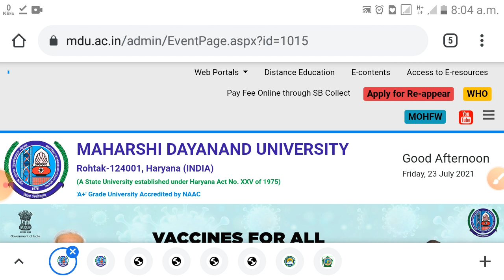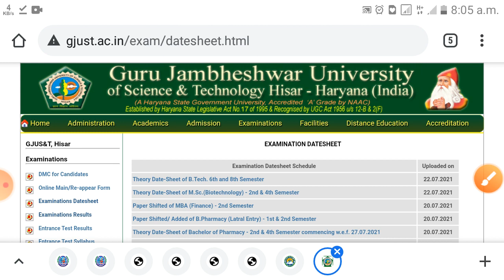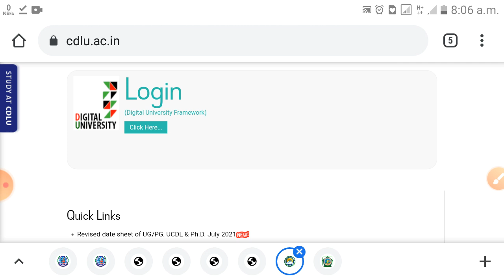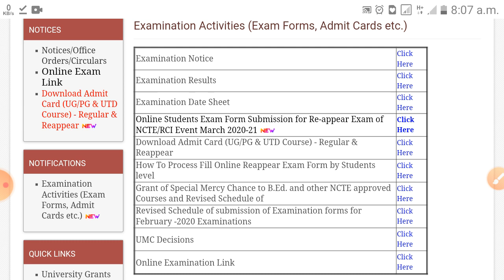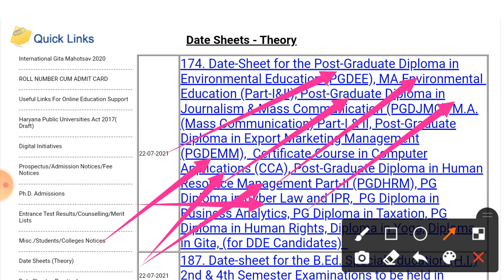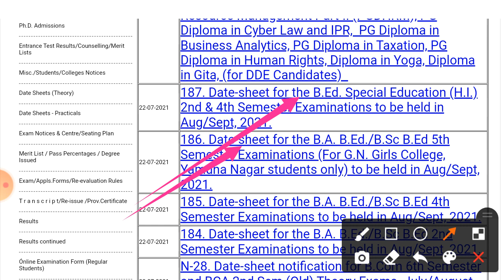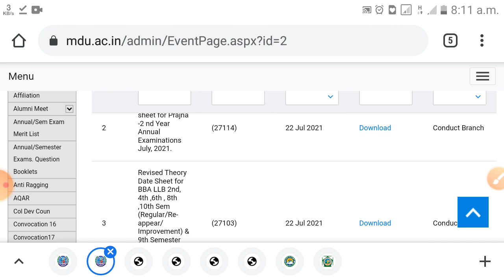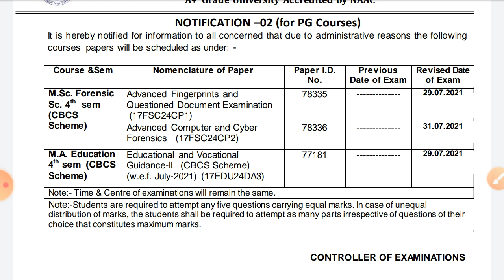cblu kuk gju cdlu igu crsu mdu university exam news 2021,mdu parmote news,mdu latest news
dcrust exam news
dcrust murthal
cdlu result 2021
kuk
kuk exam updates
cblu
cdlu exam update
cdlu new update
cdlu update
gju update
mdu
igu updates
ronit hssc
kuk news
cblu university bhiwani today news
cdlu
cdlu exam news 2021
cdlu news today
cdlu university sirsa
college ke exam honge ya nahin 2021
crsu university jind latest news
crsu update
gju
igu
igu exam update 2021
igu news
kuk latest news
mdu news
mdu result 2021
mdu update
b.ed mdu exam 2021
cblu b.ed exam 2021
cdlu b.ed exam 2021

IGU
MDU
DCRUST
HSBTE
KUK
CBLU
CRSU
CDLU
GJU

mdu b.ed 2nd year exam date 2021
crsu bed exam 2021
mdu b.ed exam 2021
kuk b.ed exam updates
mdu bed 1st year exam date 2021
mdu bed 2nd year exam date 2021